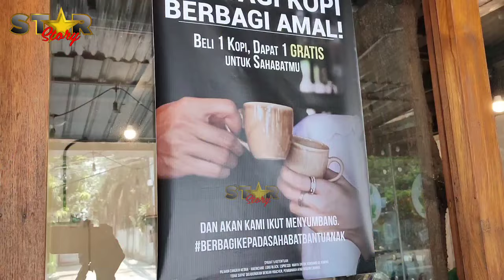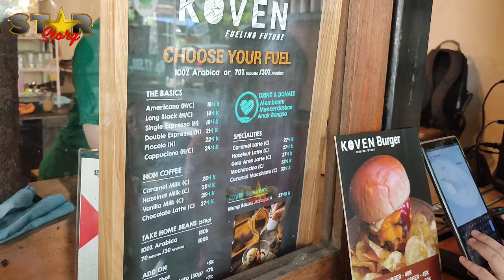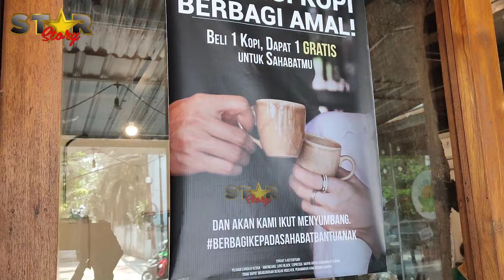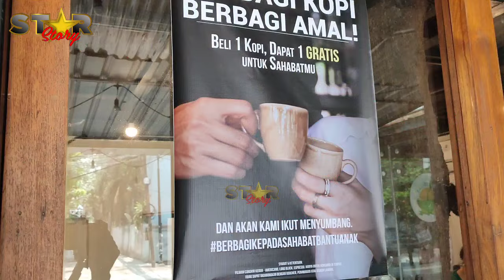BERBISNIS SAMBIL BERAMAL, KOVEN (KOPI ADVENTURE) TREN BARU BERAMAL LEWAT MINUM KOPI